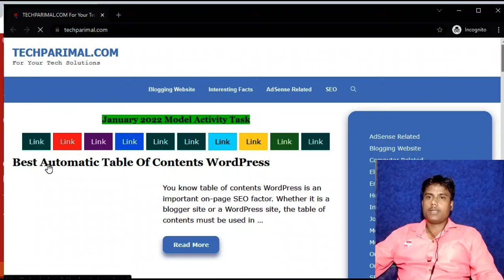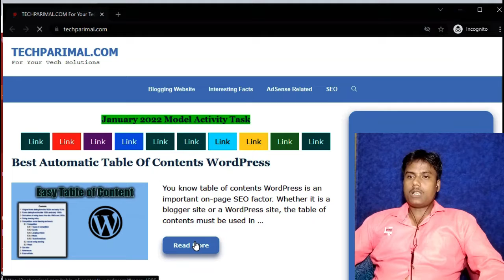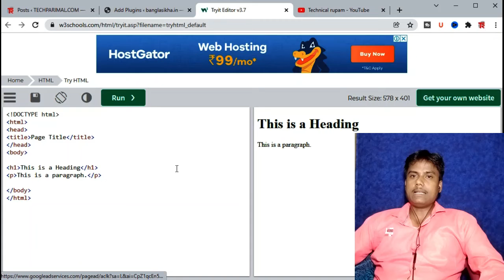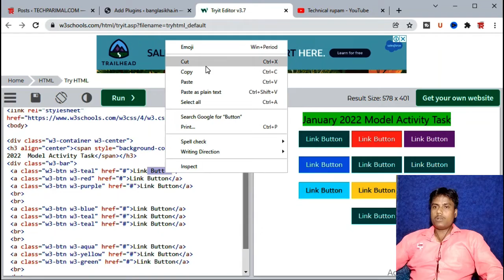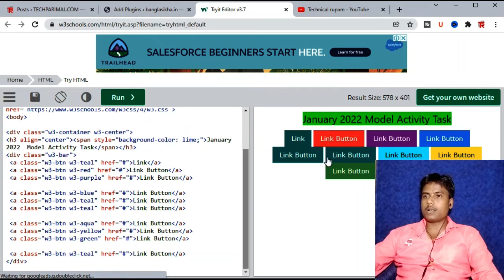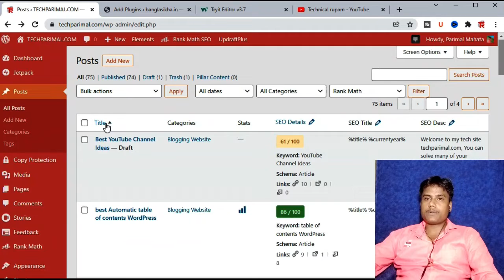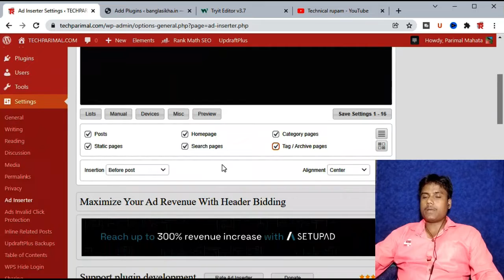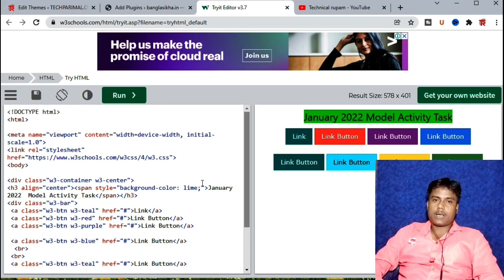♂️ ওয়ার্ডপ্রেস আর্টিকেলের জন্য 10+ লিঙ্ক বোতামের তালিকা (উপযোগী HTML কোড)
Today we will discuss how to set the link button list for the WordPress website. These buttons are great tips to increase the views of your site. Especially if you have an education website and if you publish articles according to the class.